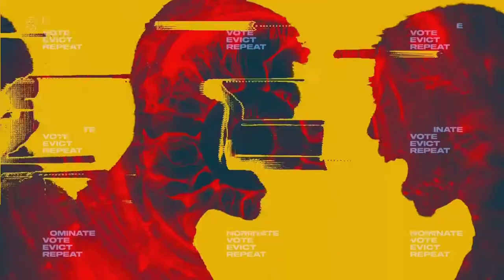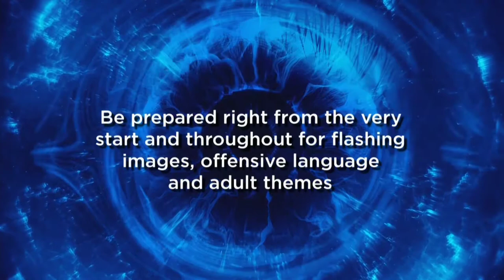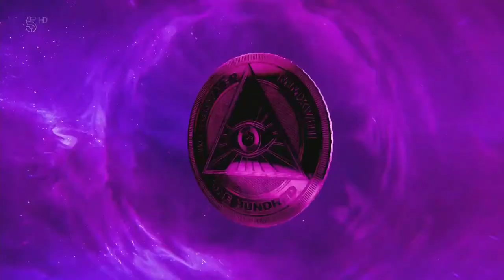Biggus Brother 2 - Episode 10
With all the housemates in the Biggus Brother house, it's time to eliminate them one by one. An incredibly tight acting challenge goes down to the final second and a favourite leaves. Plus, right at the end there's a huge twist!